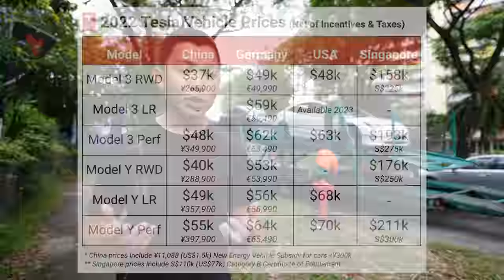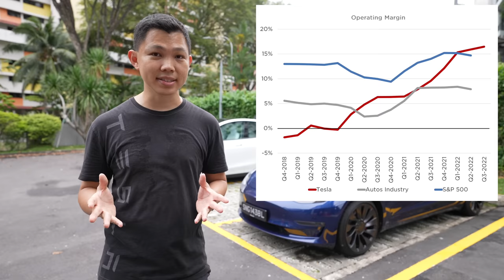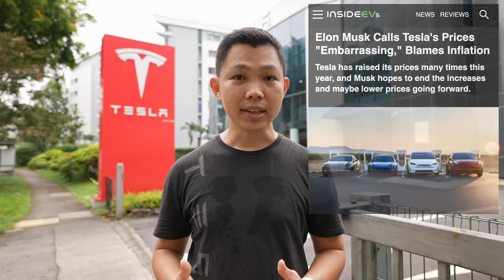Tesla Reduces Prices in China: Good or Bad for TSLA Investors?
Tesla has just reduced prices for Model 3 & Model Y by US2-5k (5-10%) in China. China is the world’s largest and most competitive car market, and makes up close to 30% of Tesla’s global sales. In this video I’ll share my views on whether this is good or bad for TSLA investors.

Timestamps:
0:00 Tesla China Price Reduction!
1:57 Good or Bad for TSLA Investors?
3:29 Strengthening Tesla's Lead